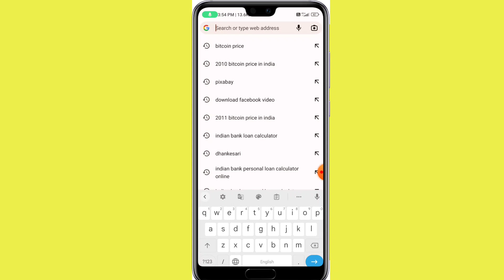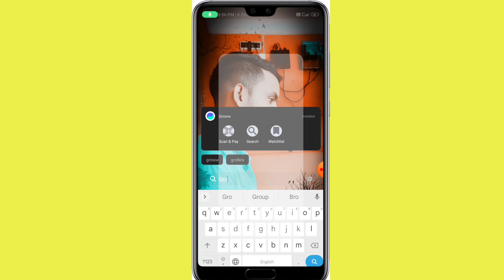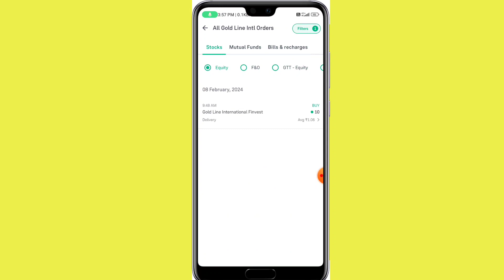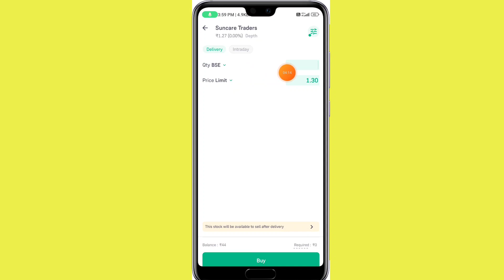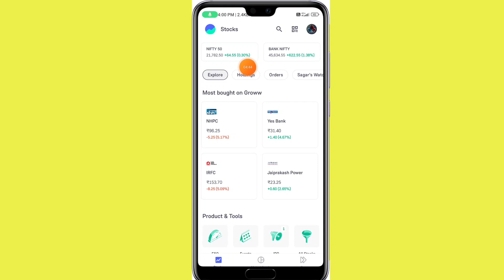2 Best Stocks For Lifetime | Stocks For Long Term Investment | Stocks For Beginners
Social Media

Topic Covered :-
multibagger penny stocks 2024 india
penny
penny stocks
dividend penny stocks
multibagger penny stocks for 2024 india multibagger stocks for 2024
best stocks to buy in india for long term 2024 best shares to buy for beginners
best stocks
best stocks to buy in feb 2024
best stocks at 52 week low
best stocks at discount
multibagger shares
multibagger share
multibagger stocks
multibagger stocks 2024 india
multibagger shares
multibagger stocks
penny stocks
fundamentally strong penny stocks